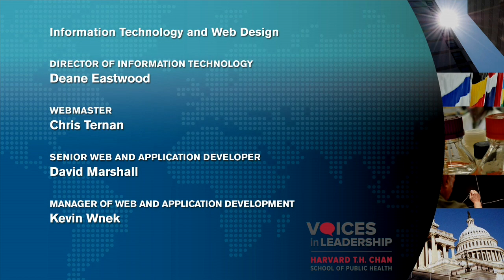Leadership in Effectively Communicating for Causes or Issues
Karen Finney, Senior Advisor and Spokesperson for Hillary Clinton’s 2016 Presidential Campaign, along with Douglas Heye, former Deputy Chief of Staff of Communications for House Majority Leader Eric Cantor, will discuss how to effectively communicate for causes or during a crisis on the Voices in Leadership program on Wed., Oct. 4, 2017.